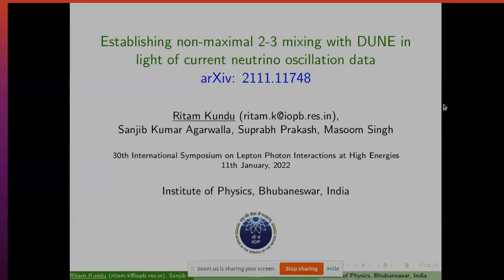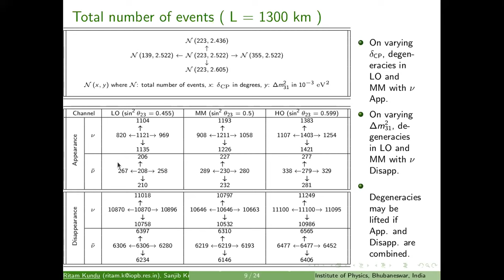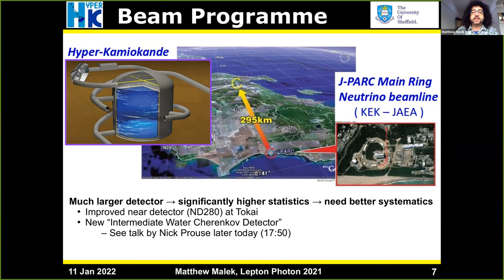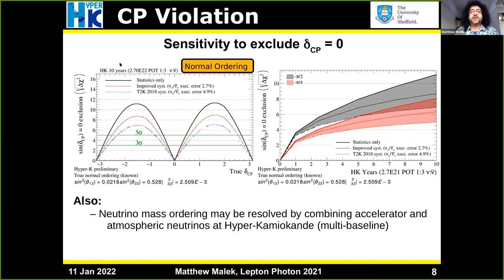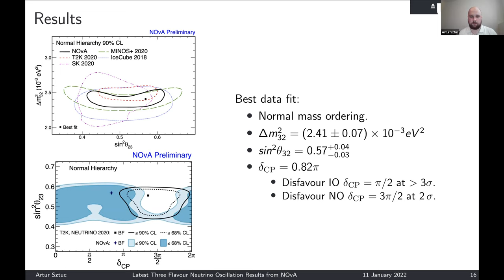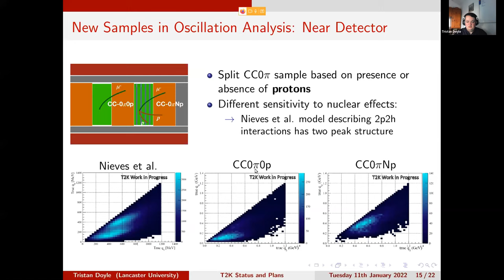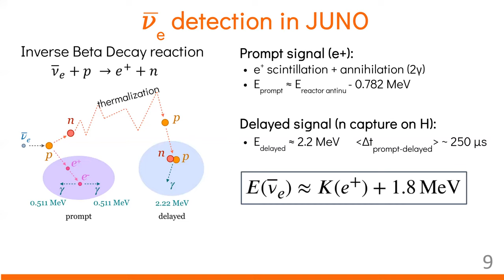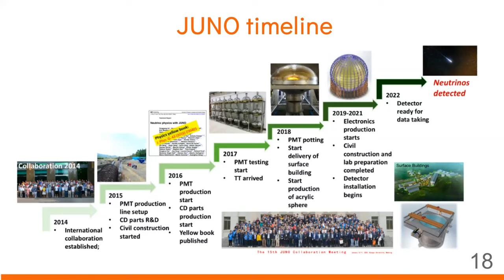LeptonPhoton2021 Parallel Neutrino physics 1